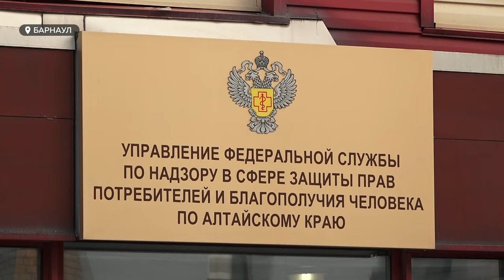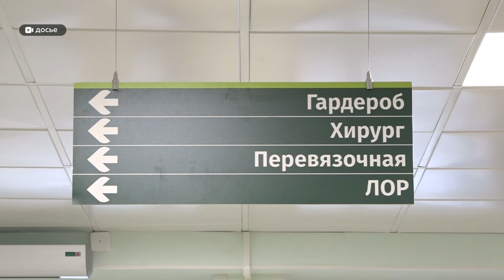В Алтайском крае отмечают рост уровня заболеваемости коклюшем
Заболеваемость коклюшем в крае растет. Сейчас медики фиксируют уже не единичные случаи, а десятки заболевших. Это данные министра здравоохранения. В региональном Роспотребнадзоре сообщили, что за 11 месяцев прошлого года в регионе этой инфекцией заболел 131 человек, свежих цифр пока нет. И утверждают, что в  отличие от наших соседей - Горного Алтая, где из-за коклюша продлили зимние каникулы, ситуация у нас в крае гораздо более спокойная.